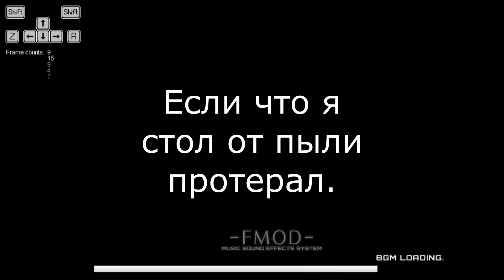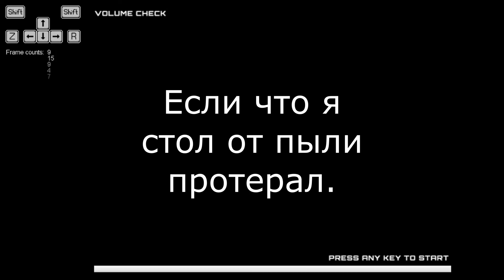I Wanna Kill The Kamilia 3 | [Русскоязычное Прохождение] (#4) [Уровень 3] Часть 1/2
Я начинаю осознавать ошибку этого прохождения, каждый стейдж сложнее предыдущего и требует гринда, мне не нравиться гринд, но придется страдать, другого выбора нет, Камилия заставит XD

3 Сервера на которые я рекомендую заглянуть:
- TopWolf Server (Новичкам рекомендую, топ сервер)
- Cервер по проекту (Чистый приват)
- Мой сервак (Актив мертв, но заходите все равно лул)
Приветствую всех на моем канале! Здесь я прохожу различные хардкорные платформеры, а в основном "Фангеймы" не так давно я прошёл вторую Камилию и решил взяться за третью, но в этот раз серьёзно если кратко то можно сказать, что это самый сложный известный платформер в мире и мне предстоит пройти через многое. Я человек, который играет в фангеймы на протяжении 8 лет и знает многие трюки и фишки новичкам я не рекомендую начинать играть в эту игру, но есть модификация которая упрощает игру от Судалва под названием I Wanna Kill The Kamilia 3 Easy Mode. Можно найти по этой ссылке:
Прохожу я эту игру по фану ради геймплея, а монтаж зависит от моего настроения и времени.
Новичкам я советую для начала покончить с первой и второй Камилией прежде чем начинать третью. Если есть какие-то предложения или вопросы пишете в комментариях либо на сервере моего друга TopWolf(а). Буду рад.
В этом видео и в будущем прохождении по этой игре будут использоваться данные программы я кратко опишу и скину ссылку на каждую:

DeadSplit (Программа - счётчик которая показывает к примеру до какой атаки вы дошли и до какой атаки вам предстоит дойти)
I Wanna Record My Jumps & Jtool (Обе программы позволяют строить свой небольшой уровень (Needle) данные программы будут использоваться на сложных экранах, чтобы можно было потренировать некоторые прыжки)
Также будет использоваться Practice версия от Rediere по К3 и ещё описание для всех кристаллов и где их найти:
Хорошие люди:
В этот раз настроение было другое и монтаж тоже, но надеюсь вам понравилось!) :)